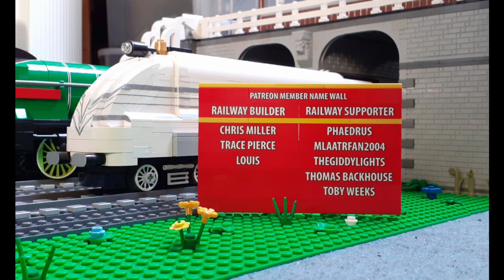Lego Edward in action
- Chris Miller (Railway Builder)
- Trace Pierce (Railway Builder)
- Louis (Railway Builder)
- Phaedrus (Railway Supporter)
- MLAATRFan2004 (Railway Supporter)
- Thegiddylights (Railway Supporter)
- Thomas Backhouse (Railway Supporter)
- Toby Weeks (Railway Supporter)

WARNING! ALL FOOTAGE SHOWN IN THIS VIDEO IS MINE AND MINE ALONE! DISTRIBUTION AND RE-UPLOADS OF THIS AND ALL OF MY OTHER VIDEOS ARE NOT PERMITTED! IF ANY OF MY VIDEOS ARE USED OUTSIDE OF MY KNOWLEDGE OR PERMISSION THEN ACTIONS WILL BE TAKEN TO HAVE YOUR INFRINGEMENT REMOVED!